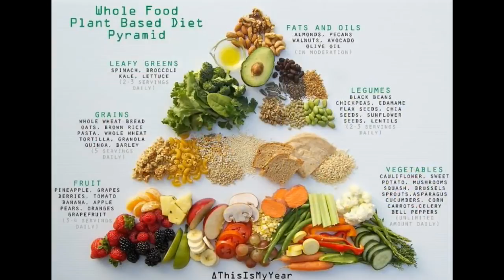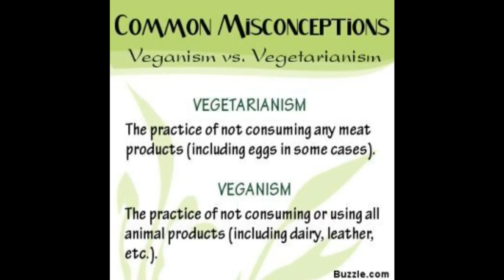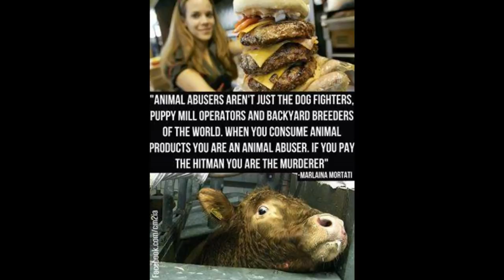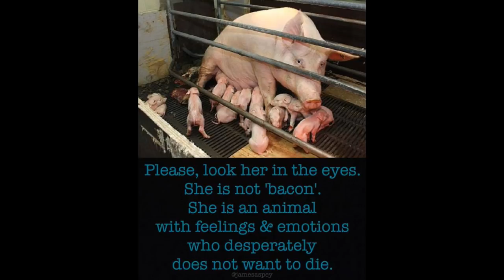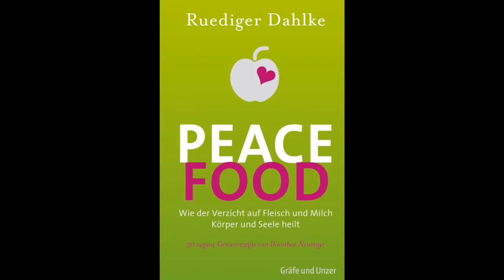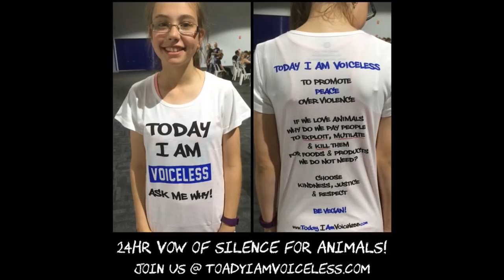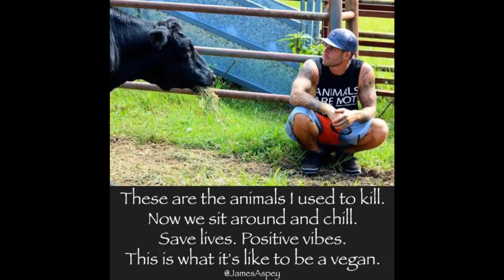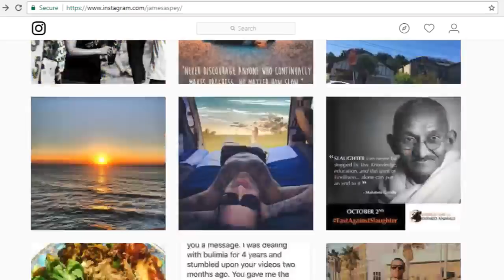James Aspey on Animal Cruelty and why we need to go Vegan!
Interview with James Aspey on Animal Advocacy, Going Vegan and the how a Plant Based Lifestyle Heals the World

Show Description:
This week on “Rebel Hearts”: Kristie speaks with vegan activist, James Aspey. James is a man on a mission. He believes the majority of people in the world are participating in unnecessary and easily avoidable violence every time they purchase animal products. He is most well known for taking a year long vow of silence to raise awareness for animals and cycled 5000kms across Australia. He also got tattooed for 25 hours to raise money for charity and has reached tens of millions of people through his online speeches.

In this interview, James talks about his own Hero’s Journey that got him to where he is today. This includes a Leukemia diagnosis at just 17 years old, which led him to become a vegetarian, a personal trainer, and eventually a Vegan. He shares some of the astonishing research he came across leading him to what he believes is the obvious choice.

James and I discuss the difference between vegetarianism and veganism, and why the latter is the next logical step if you want to have an ethical stand. Find out why it’s not just eating meat that causes atrocities to these poor animals, but the dairy industry does, too.

You will also hear James bust some of the myths surrounding veganism and how much we have been brainwashed by the meat and dairy industries. And throughout the entire interview, you will see how practicing compassion through veganism can (and does) certainly affect the state of the world.

Watch this interview to learn how you, too, can make choices that make an impact. BE the change that you want to see in the world … it all starts with us!